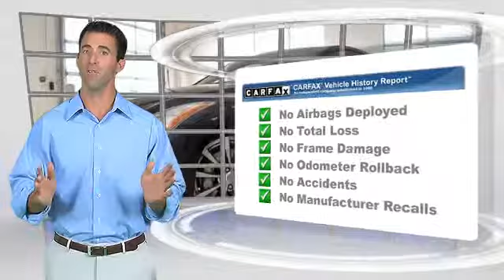Used 2008 Infiniti G37 Base - Cleveland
Airport Auto Collection

13930 Brookpark Road Cleveland OH 44135

2008 Infiniti G37 Base

Color: Black Obsidian
Engine: 3.7L V6
Transmission: Automatic
Miles: 37711
VIN: JNKCV64E08M117698
Stock: A024939A

This vehicle features: Leather seats, Traction control - ABS and driveline, Rear defogger, Center Console - Full with covered storage, Power mirrors, 330 horsepower, Remote window operation, Keyless Ignition - Doors and ignition, 2 Doors, Video Monitor Location - Front, Speed-proportional power steering, 4-wheel ABS brakes, Head airbags - Curtain 1st and 2nd row, External temperature display, Rear-wheel drive, Tilt and telescopic steering wheel, Front fog/driving lights, Interior air filtration, Power windows with 2 one-touch, Remote power door locks, Audio controls on steering wheel, Speed sensitive window wipers, Clock - Analog, Tachometer, Rear bench seats, Stability control, 3.7 liter V6 DOHC engine with variable valve timing, Passenger Airbag, Trip computer, Multi-function remote - Trunk/hatch/door  windows, Overhead console - Mini with storage, Xenon headlights, Fuel economy EPA highway (mpg): 24 and EPA city (mpg): 18, Intermittent window wipers, Privacy/tinted glass, Chrome grill

Thank you for visiting another one of Airport Acura online listings! Please continue for more information on this 2008 Infiniti G37 Coupe Sport with 37669 miles.  When your newly purchased Infiniti from Airport Acura comes with the CARFAX BuyBack Guarantee you know you're buying smart. Only Airport Acura could offer you a Infiniti G37 Coupe with mileage this low on such a popular vehicle.  With all records included drive away confidently knowing the complete history of this Infiniti G37 Coupe Sport. This wonderfully maintained Infiniti G37 Coupe is in the top 10% of its class when it comes to cleanliness and condition.  Most vehicles are forgettable but then there is the 2008 Infiniti G37 Coupe Sport. This high-performance vehicle provides a memorable experience each time you drive it. The engineers at Infiniti without question designed a masterful automobile that provides all of the essential perks needed for someone like you. They say beauty is on the inside and once you experience the unbelievable options in this Infiniti G37 Coupe you'll agree that this is one beautiful vehicle.  Drive any city's streets like you've lived there all your life using the navigation system on this Infiniti G37 Coupe.  More information about the 2008 Infiniti G37 Coupe:  Infiniti's 2008 G35 sedan and G37 coupe are quite different in appearance yet have a similar sharp-edged character that lends priority to performance over comfort. That's not to say that their interiors aren't well-appointed both models come with great seats an elegant interior with nice materials and very impressive audio systems. Both G models stand out for offering overall performance near the top of its class when compared with other V6 sport sedans and coupes in its price range. The new coupe manages to step up its performance capabilities without reducing driver comfort with a rear limited-slip differential 4-Wheel Active Steer system and Sport Brakes on the options list.  Strengths of this model

[DFIN:3:2874813:A:3074:BB85CC43:0992230bd4a282feb9714adb1d101753]